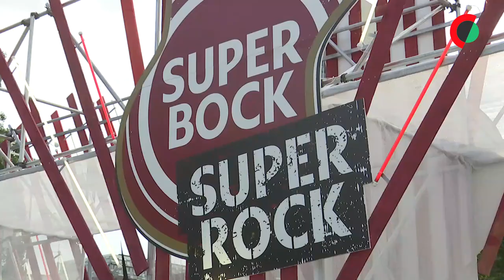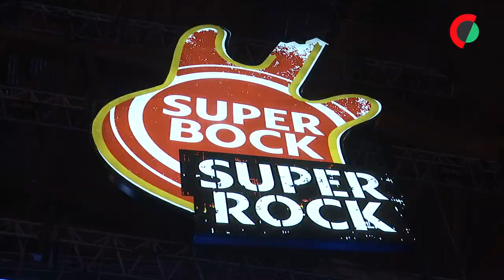Público não desistiu do festival SBSR e parte da culpa é de A$ap Rocky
O público não desistiu do festival Super Bock Super Rock, que a dois dias do início teve que mudar de localização, do Meco, em Sesimbra, para Lisboa, sendo a música, nomeadamente a do ‘rapper’ A$AP Rocky, a razão principal.